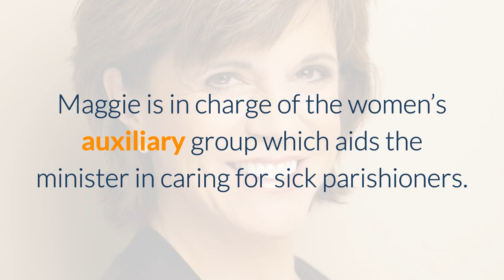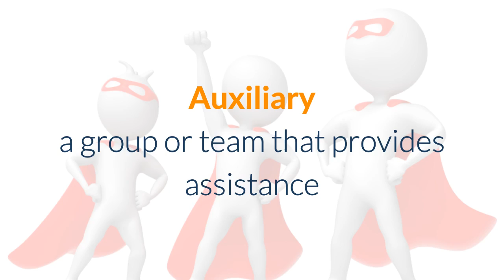Learn English Dictionary Words - AUXILIARY - Meaning, Vocabulary Lesson with Pictures and Examples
What does Auxiliary mean? Learn the meaning of Auxiliary as we define this advanced vocabulary word with a simple definition, pictures, example sentences, English pronunciation and audio.

Auxiliary definition: a group or team that provides assistance

Auxiliary pronunciation: awg-zil-yuh-ree

Examples of Auxiliary in a sentence:

1. When my grandmother retired, she joined the hospital auxiliary team that visited lonely patients.

2. The fundraising profits will be given to the auxiliary group that assists the Department of Children’s Services in providing support to foster parents.

3. Recently, a group of community members established an auxiliary committee to help the city find ways to restore landmarks.

4. Maggie is in charge of the women’s auxiliary group which aids the minister in caring for sick parishioners.

5. In addition to a large police department, our town also has an auxiliary police unit that is comprised of military veterans.